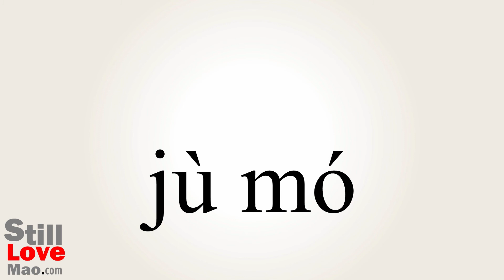How to Say Troll in Chinese